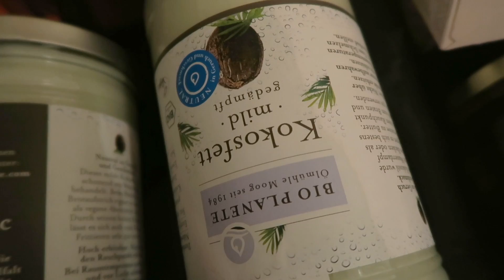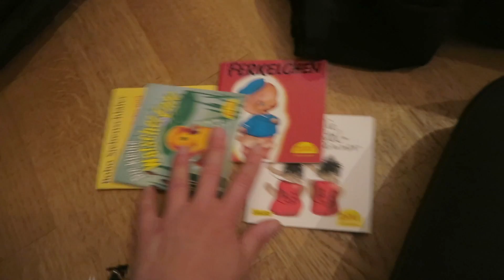Mama-Tochter-Liebe auf Teneriffa & Retreat-Planung (Lifewithsandyandbenni & Scherzingers)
EMPFOHLENE Bücher:

Jesper Jul: Nein aus Liebe

Jesper Jul: Dein kompetentes Kind

Wir bestellen immer gleich in großen Mengen

HighCarb Rohkost-Rezepte findest du in diesem eBook ▼▼▼